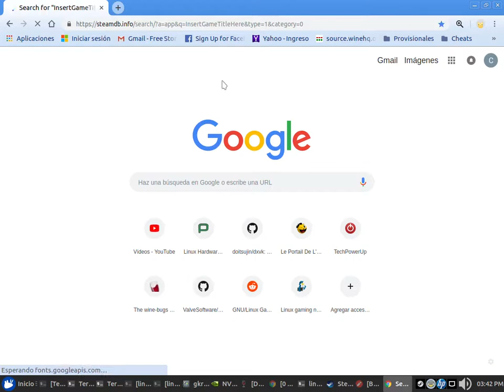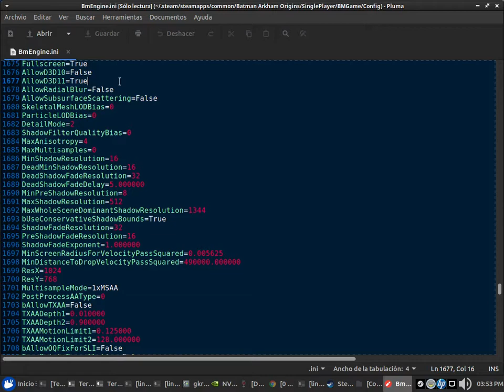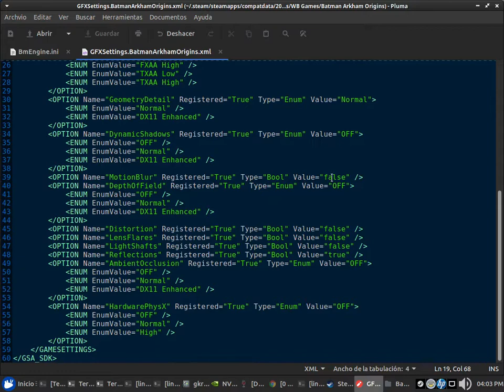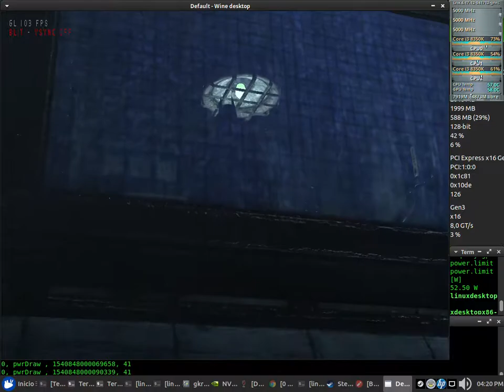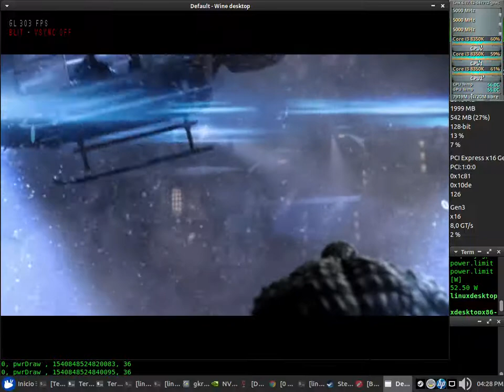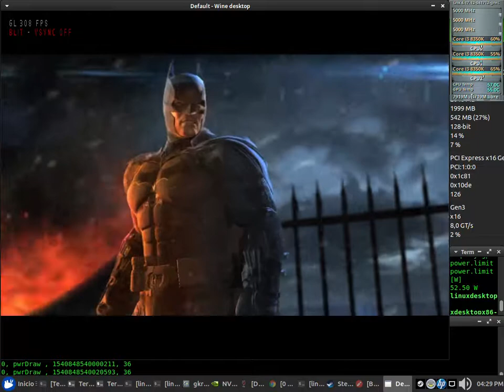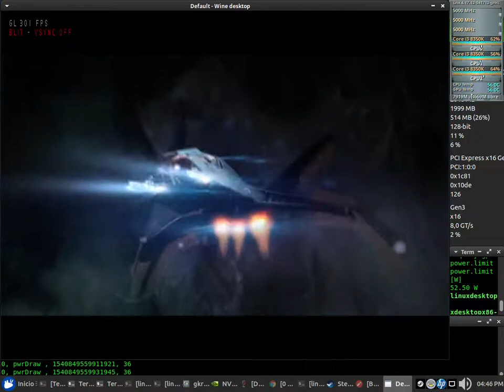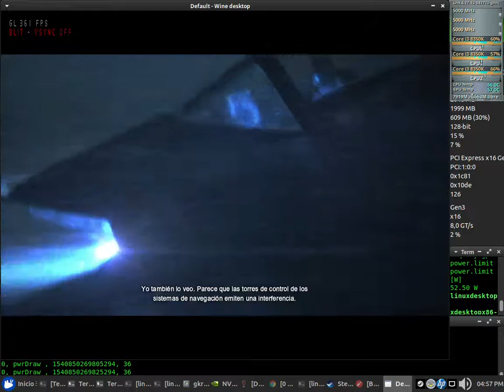Batman Arkham Origins DX9 Test 48fps NVENC x64 + Sound (Core i3 8350K) con SteamPlay + Nvidia 410.57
Batman Arkham Origins DX9 Test 48fps NVENC x64 + Sound con SteamPlay

CPUFreq: Performance